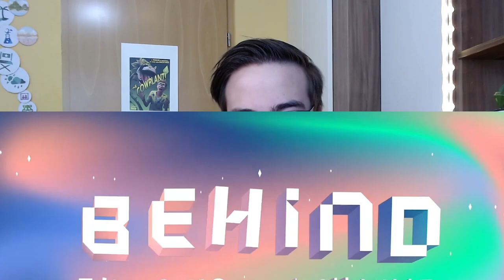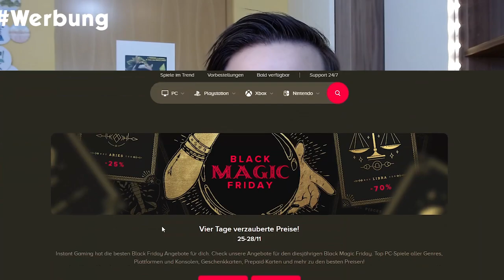BABY-Update und Erweiterungen - ein Ausblick auf das SIMS-Jahr 2023!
Nach dem überraschenden Sims Summit-Livestream wurden einige neue Features angekündigt, zu denen ich in diesem Video nochmal meinen Senf abgeben möchte!